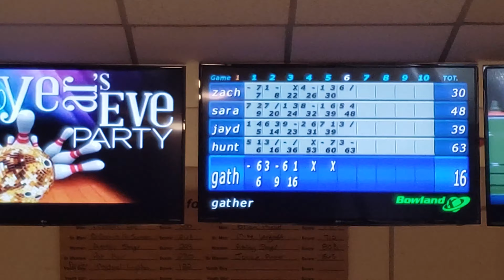We Fought For 500 Subs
500 subscribers wont come easy thats why hunter and taigen bat me up to hype me up. Obviously this is a fight that ive been fighting for from the begining hopfully it pays off.500 sub celebration will be my next milestone and i cant wait.in this video sarah shows me her jump rope skills and we prepare for a new year with bowling to the song kids of america.Hunter wore a tiarra and looked like a goof. then i got beat up for 500 subs. ufc woldstar pro bowling